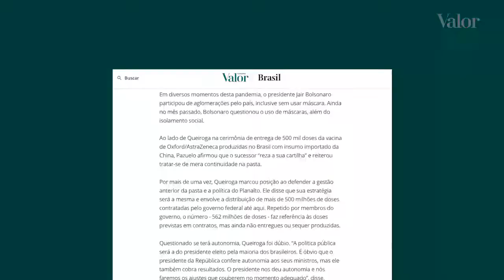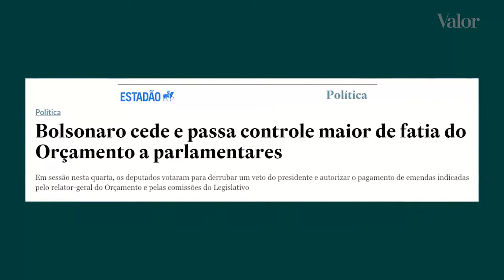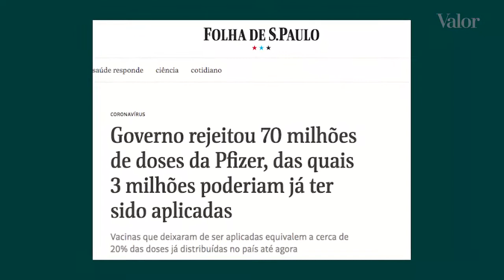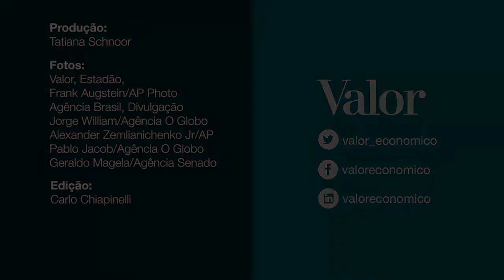A queda de braço pela intermediação das vacinas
Coluna política de Maria Cristina Fernandes: Ao acolher indicação do filho para a Saúde, presidente acirra a concorrência com o Centrão pelo mercado da saúde.